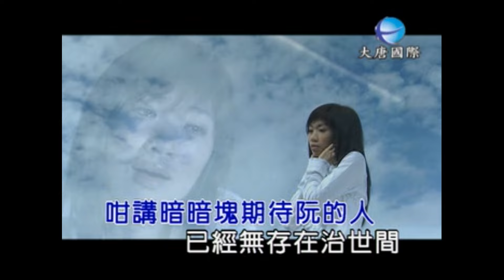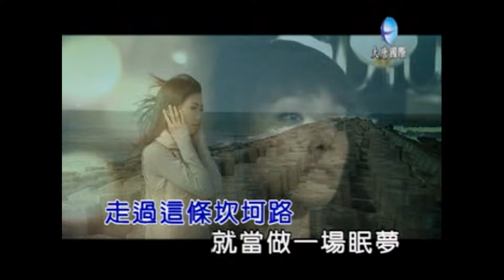向蕙玲 不免你抱歉 官方完整Official ＭＶ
不免你抱歉 2012
 詞：張欣喬 曲：張為傑 編曲：張振杰

不免你對阮抱歉　歡喜甘願咱攏無相欠
無計較無恨無怨　愛情本來著無掛保險
為你的心　已經放　才知無你的夢這呢香
才知影 一個人生活心攏抹累
到底今嘛的愛情　什麼叫做永遠
為何愛著一個人 攏抹快樂只有負擔
甘講暗暗塊期待阮的人　已經無存在治世間
走過這條坎坷路　就當做一場眠夢